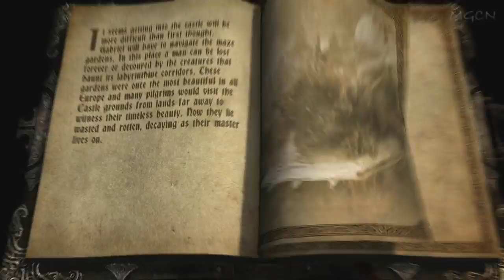恶魔城 -暗影之王- 中文剧情电影 Part 6-2 花园迷宫 Castlevania: Lords of Shadow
MGCN dot com Presents
Castlevania: Lords of Shadow Cutscene Compilation Chinese Subtitle

谍海游龙 出品
恶魔城 -暗影之王- 中文剧情电影

More is coming everyday~~~